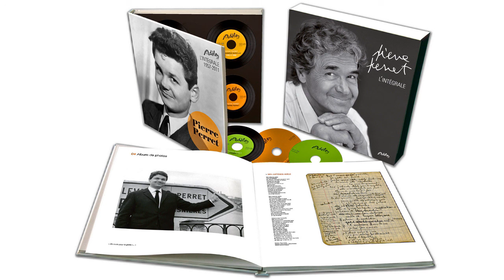Pierre Perret - Sales puces à chien